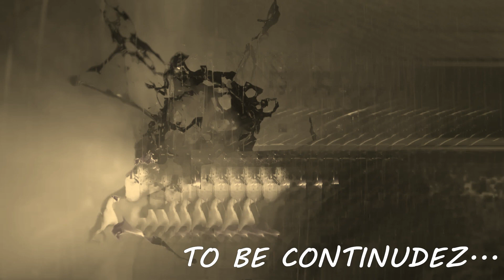IT CAN'T GET ANY WORSE / Resident Evil 2 P.5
EDIT: Once i published this video i realized that i did a mistake on my editing. Instead of it saying "Missed a step to get a key" i should've put "Wrong Key so have to go the long way" knowing the heart key is only in Claire's Run. I was to lazy to go back and edit so deal with it lol

One if my favorites i did editing! Enjoy! :D